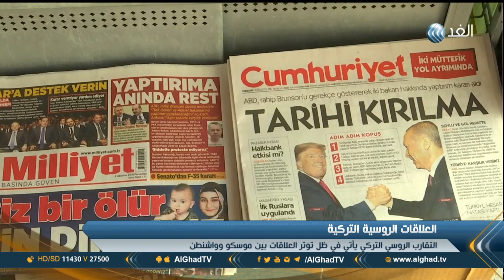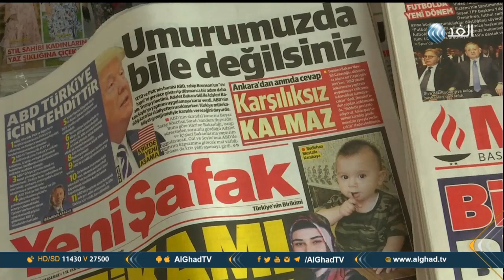تقرير | روسيا تعتزم تسليم منظومة إس-400 الدفاعية لتركيا فى 2019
نقلت وكالة إنترفاكس للأنباء عن شركة روسوبورون إكسبورت الحكومية المصدرة للسلاح، قولها أن روسيا ستبدأ فى تسليم صواريخ إس-400 الدفاعية المتقدمة لتركيا فى عام 2019، وكانت الولايات المتحدة أبدت قلقها من أن اعتزام تركيا نشر صواريخ إس-400 الروسية الصنع.. مزيد من التقاصيل في سياق تقرير عبد الهادي عبيسي عبر النشرة الإخبارية.